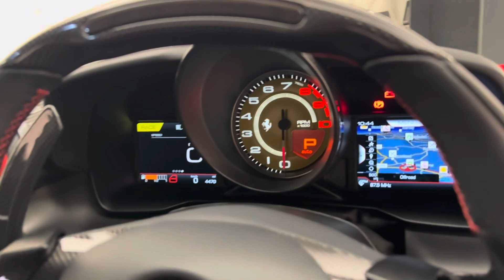2021 Ferrari F8 Tributo - Rosso Corsa - Walkaround + Engine & Exhaust Sound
In-depth walkaround of this 2021 Ferrari F8 Tributo with highlighted features & interior shots!

The F8 Tributo effectively replaces the 488 GTB and follows on from the 488 Pista, sharing the same 3.9L turbocharged engine as the Pista. Power is unleashed instantly with no turbo-lag, producing a power figure of 711 bhp. The power figures sit significantly higher than that of the 488, thanks to improved weight saving, aerodynamics and more power. The vehicle dynamics always inspires driver confidence, managing the 711 bhp in a controlled, natural manner.

As the name suggest the F8 pays tribute to other V8 Ferrari’s from the past with notable design cues from the likes of the F40 and the 288 GTO. The elegant lines provide the F8 Tributo with a striking appearance which is instantly recognisable. All the curves and vents promote aerodynamic efficiency and combined with the high performing engine, makes the F8 an extremely capable car on the track. With lots of updated technology, improved state-of-the-art aerodynamics and a fresh new look the F8 Tributo carries on this fine Ferrari tradition of producing spectacular V8 performance cars.